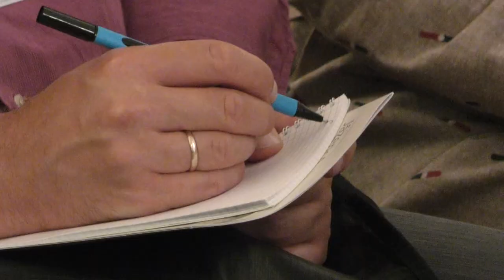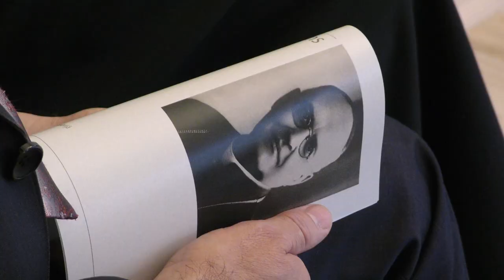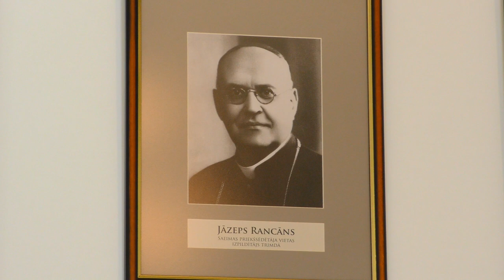Priekšlasījums par Saeimas priekšsēdētāja vietas izpildīšanas valstisko nozīmi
2018.gada 21.augusts.
Saeimas priekšsēdētāja vietas izpildītājam trimdā Jāzepam Rancānam veltīts priekšlasījums parlamentā. Priekšlasījumu par Saeimas priekšsēdētāja vietas izpildīšanas valstisko nozīmi lasa Jānis Pleps, Latvijas Universitātes Juridiskās fakultātes Tiesību teorijas un vēstures zinātņu katedras vadītājs.
Video: Saeima
Izmantošanas noteikumi: saeima.lv/autortiesibas